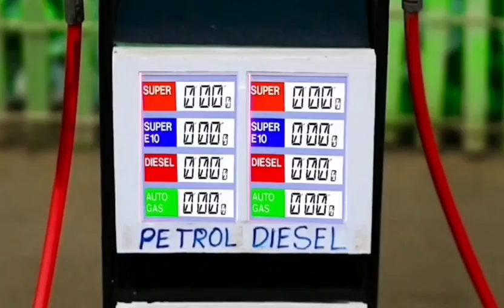Diy making tractor trolley transport animals video and Road repairing video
Diy making Trolley Heavy Truck full of bricks loading l tractor is stuck in the mud l

Hi guys, This video talk about story talk about instructing How to making Trolly Heavy Truck full of bricks loading l tractor is stuck in the mud l
Your Queries.
keepvill
keepvill tractor
keepvill diy
mini creative
Mr minitopics
teach creators
mini tractor
tractor machine
tractor machinery
village life
tractor trolley
heavy tractor trolley
JCB tractor
tractor
petrol pump
bean press machine
train video
petrol tank
mini train
mini water tank diy
heavy truck
water tank
strawberry transport
special plough
pomegranate field
truck stuck mud
truck rescue
cows truck
cow video
special plough
strawberry field
plough field
mini plough
agriculture machine
tractor machine
concrete bridge
mini bridge
Harvest Truck
fruit 🍓🍑